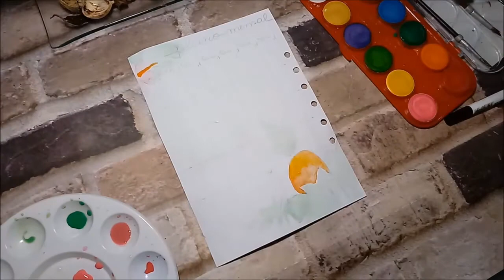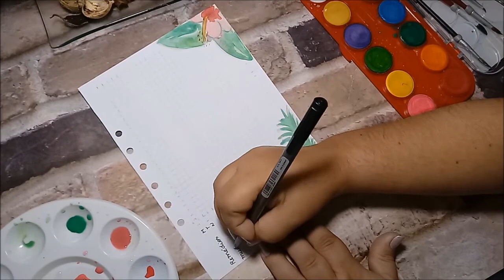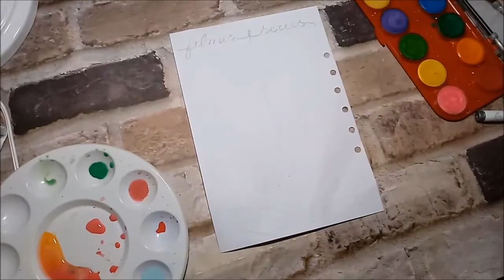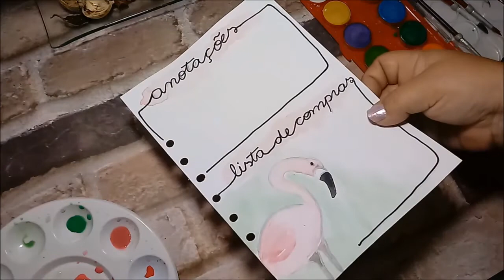📚✏️ BULLET JOURNAL ( FEVEREIRO 2018). BUJO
Oi Flor, tudo bem? Hoje é dia de mostrar meu bullet journal (Bujo) para vocês. Eu mostrei como iniciei o meu bullet journal 2018, as divisões, as página e planejamentos para esse mês e tudo o que eu gosto de ter, e nesse vídeo vou mostrar o mês de fevereiro, vem comigo se organizar também!!...  Claro que como sempre de uma forma bem fácil, para que todos possam fazer. :D